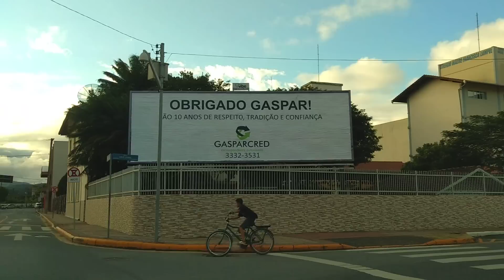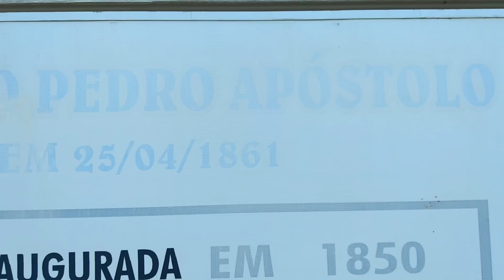Gaspar SC. 01.06.2019